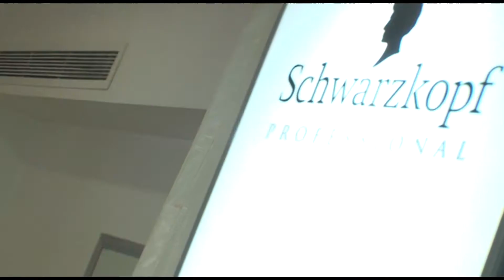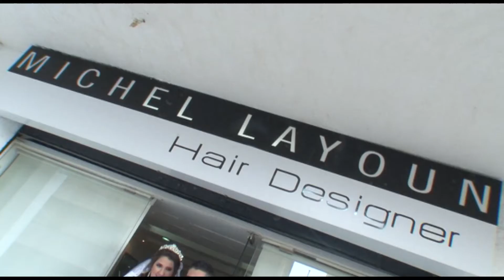making of kassem & Amal 9/2/2013